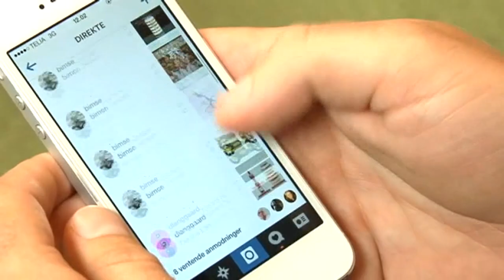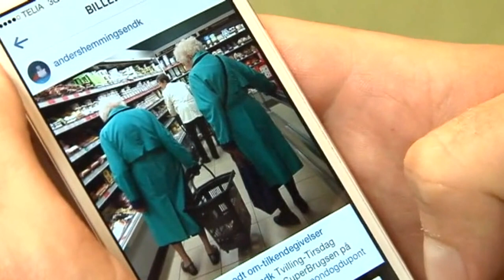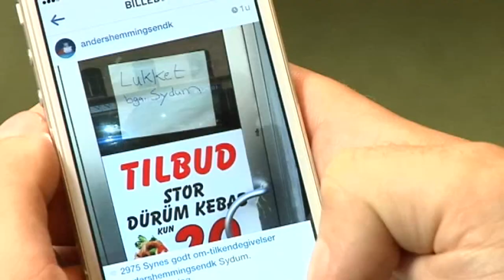Anders Hemmingsen fik 54.000 følgere på Instagram: Jeg mobber ikke - DR Nyheder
Internettet flyder med skøre ting, og det hele ender i Anders Hemmingsens indbakke på det sociale medie, Instagram. Læs mere her